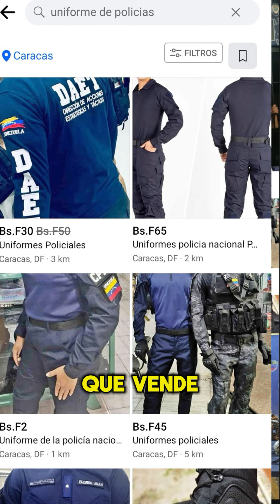DETENIDOS LOS FALSOS POLICIAS